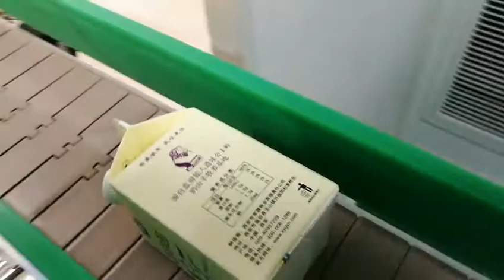Flavoured Milk/Fresh Milk Gable Top Carton Filling Machine, BW-1000 type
Semi automatic: 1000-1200 cartons per hour
It including bottom sealing, filling, capping, top sealing and date printing parts.
Filling volume: 250 ml to 2000 ml per box.